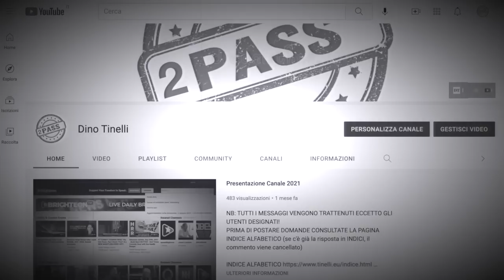Documentario delle origini non raccontate